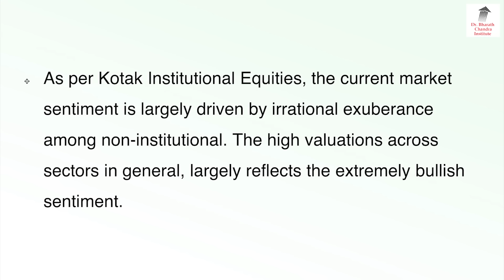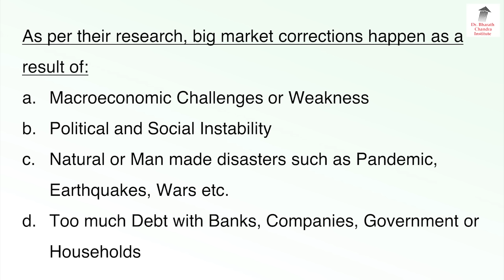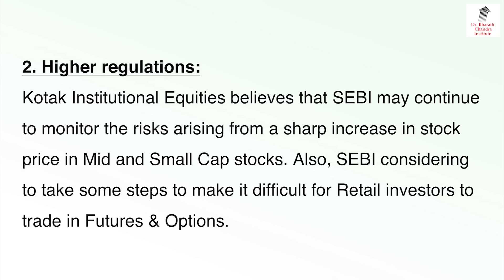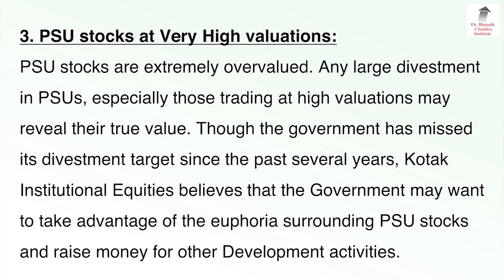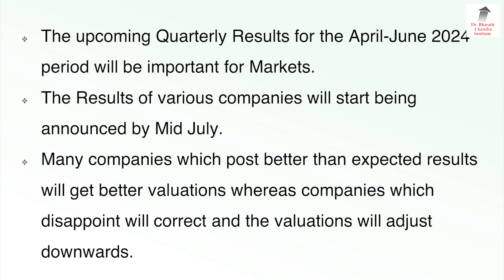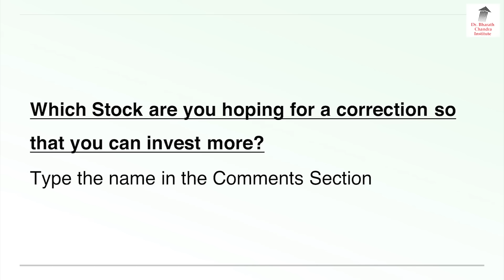ಮಾರುಕಟ್ಟೆ ಕುಸಿತ! 4 ನಿರ್ಣಾಯಕ ಅಂಶಗಳು?? | Dr. Bharath Chandra & Mr. Rohan Chandra